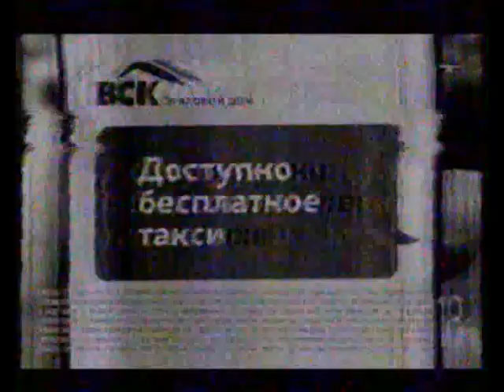Рекламный блок (Звезда, 12.10.2019) Петербургская аналоговая версия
Принималась не так хорошо, как другие. Соответственно и звука нету.